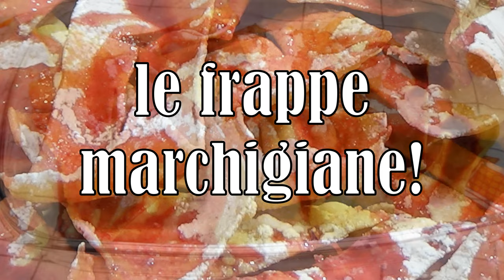le frappe marchigiane